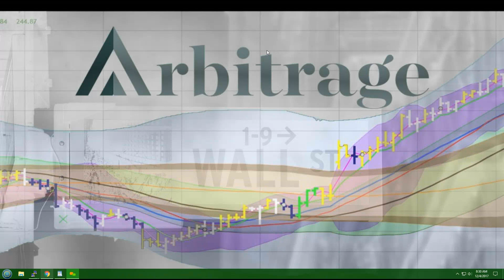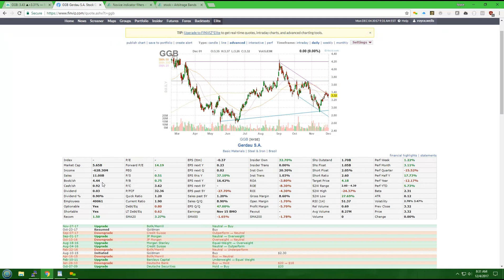GGB Pick of the day 20171204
for more great picks!
Stock: GGB
Position: Long